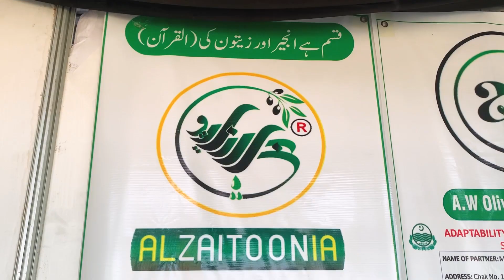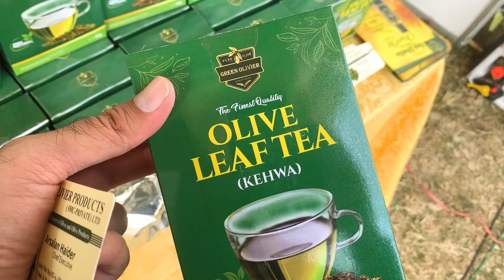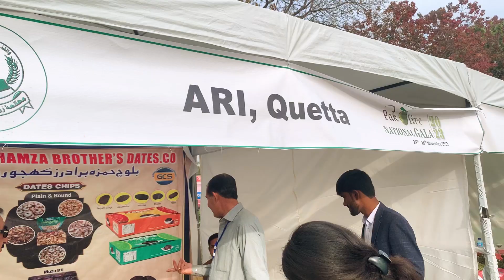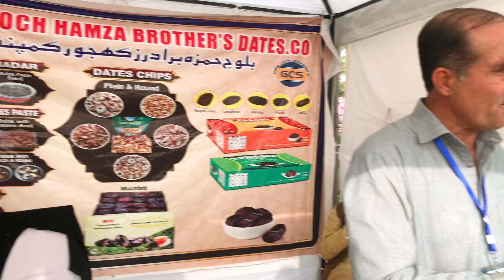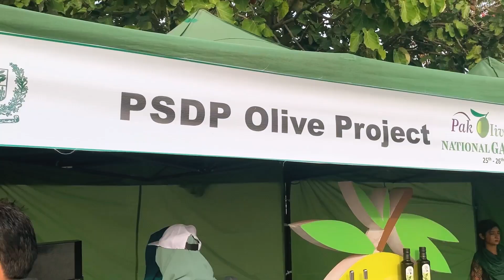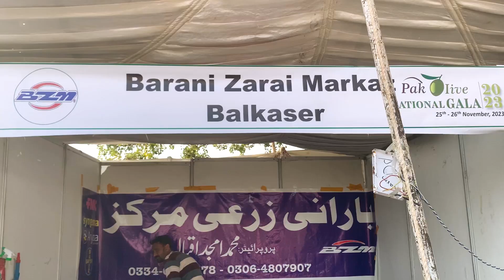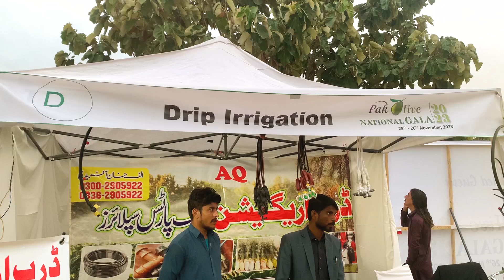Agri expo in islamabad | Olives expo in islamabad | Olives products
Assalam-o-Alaikum and Hello Friends, I hope you would be doing well. I got chance to visit Olives Expo in Islamabad. In this video, you will see the expo highlights and majority of the products or by products are of OLIVE. All the stalls had the organic products which are good for health. This was special expo to promote OLIVE and OLIVE made organic products in Pakistan.

The products included
- Olive Oils
- Olive Pickles
- Oil Sweets (Murabbara, Candies, etc.)
- Olive Honey

There were different people who had there stalls at the expo. Suppliers from Islamabad, Lahore, Karachi, Peshawar and Quetta were present and participation from almost all over Pakistan was there.

I hope you like the video and I hope this video will be beneficial for you.

Thank you